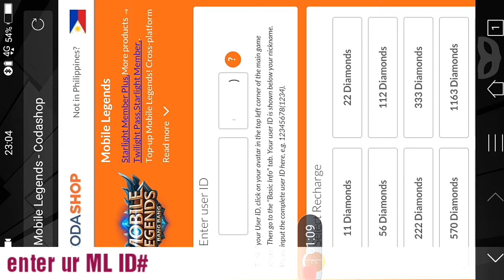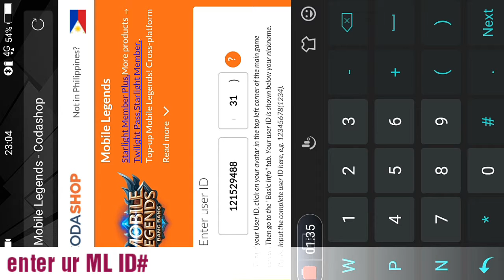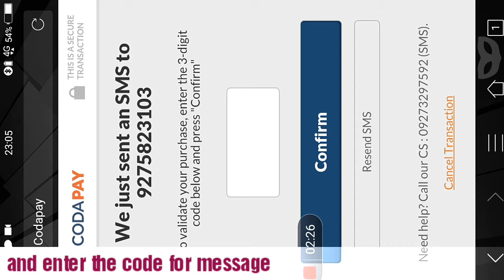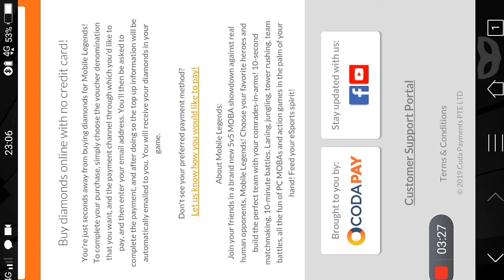mobile legend how to buy 10 pesos hero